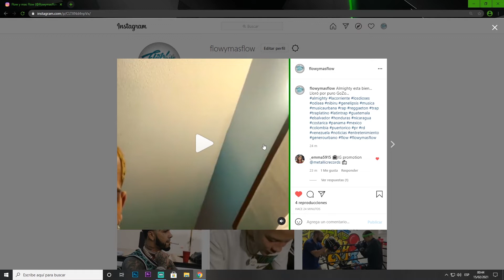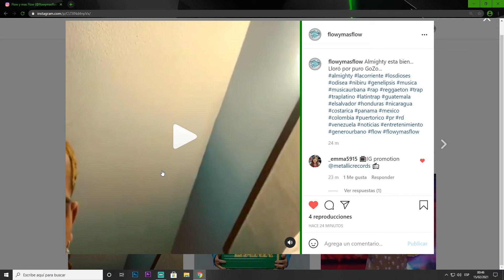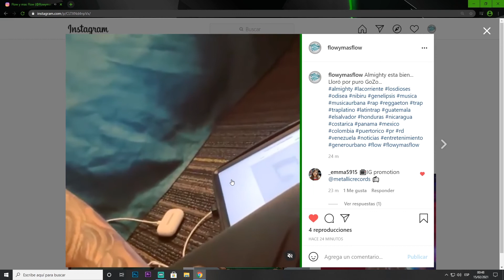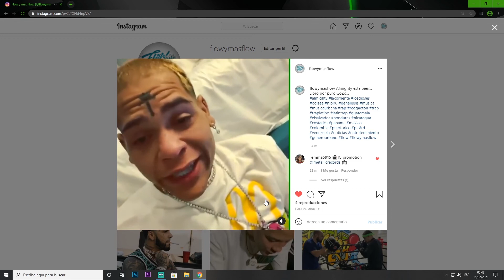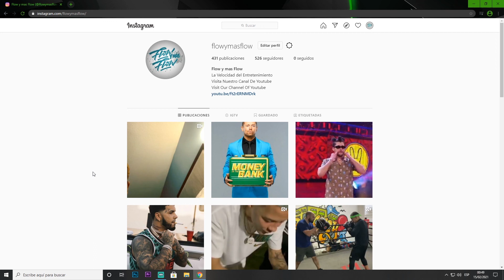Almighty Llora Al Escuchar Su Tema "Justo Juez"